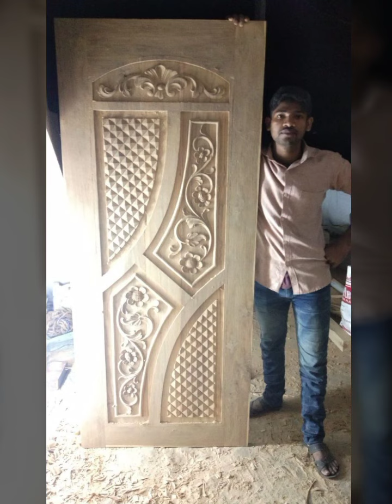Unique and stylish wooden Embroidery door Embroidery punches design ideas for 2022